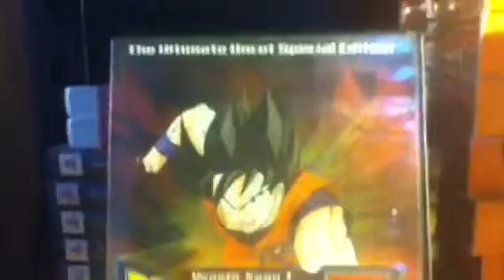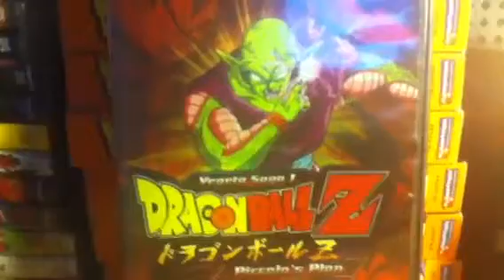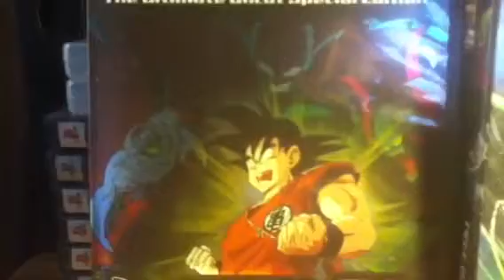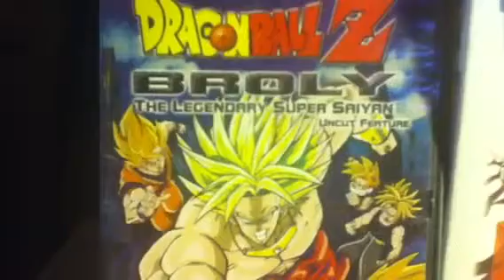Draconos2008 presents his DBZ collection pt 1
Here's part 1 of my DBZ collection and no I do not have Dragonball Kai series just half of the sagas downloaded on my ps3.